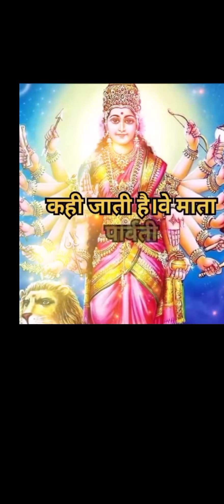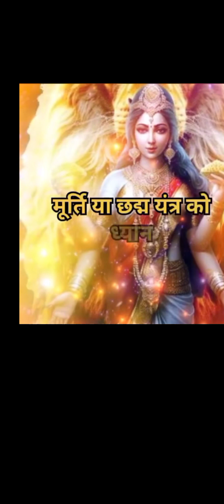Bhairavi ham hinduon ki ek Devi hai